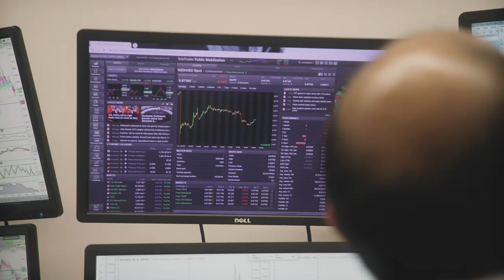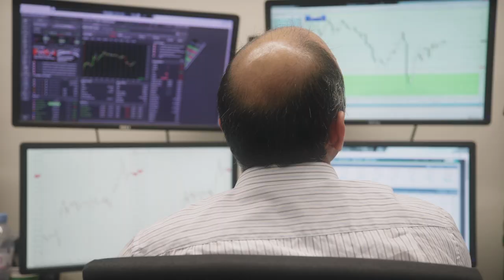VISHESH WALIA Trainee Trader At AudaCity Capital, a Graduate of the Hidden Talents Program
VISHESH WALIA Trainee Trader At AudaCity Capital, a Graduate of the Hidden Talents Program, he is trading company's funds , he is really doing well, his story is inspiring.